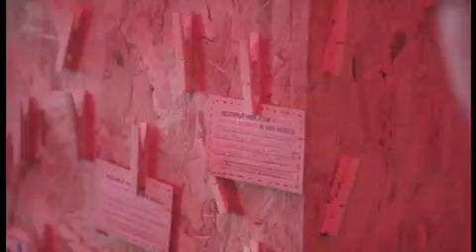Douwe Egberts op Pinkpop 2012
Dit jaar was Douwe Egberts weer aanwezig op Pinkpop!